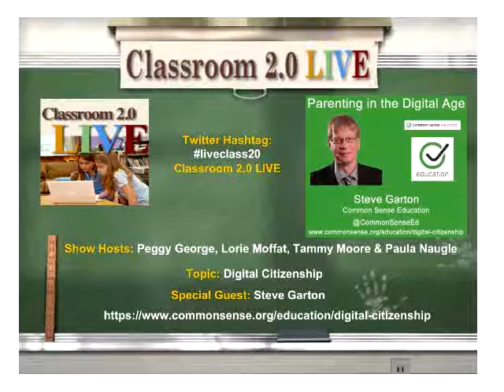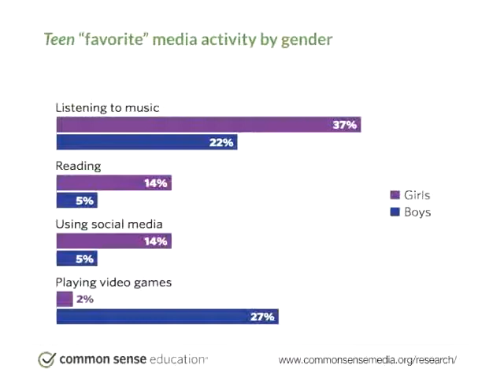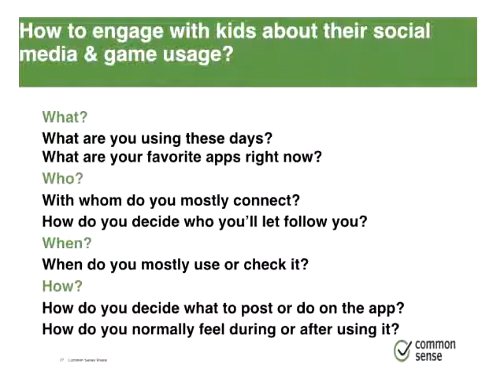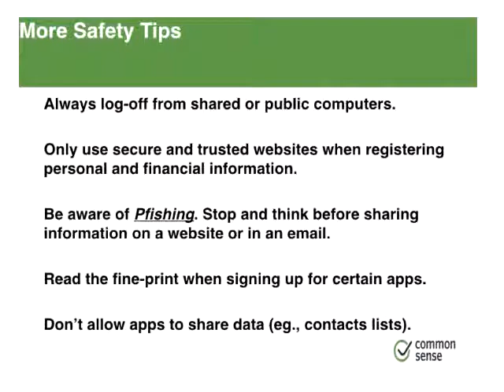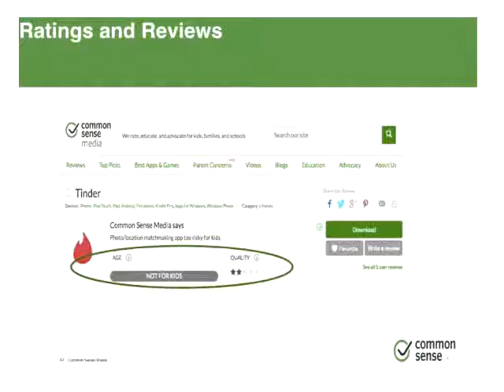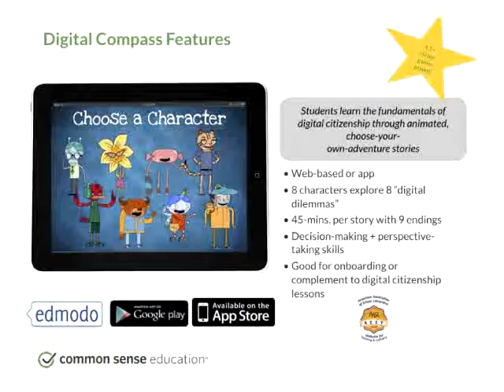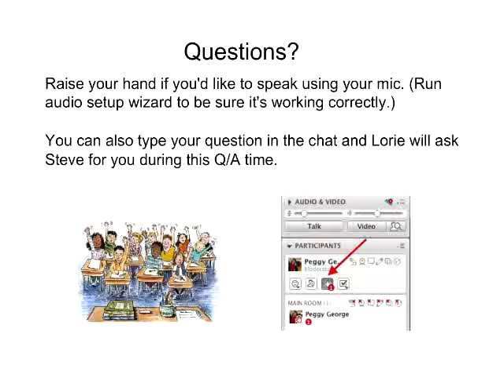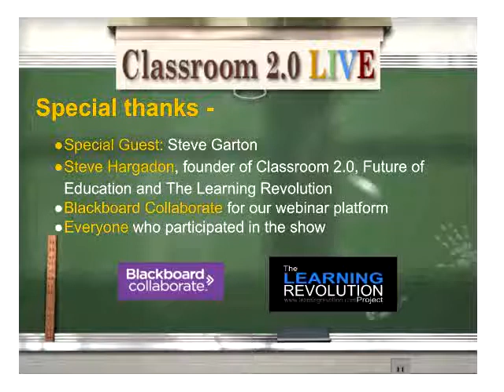Parenting in the Digital Age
Classroom 2.0 LIVE webinar "Parenting in the Digital Age" with special guest presenter, Steve Garton from Common Sense Education, April 22, 2017. Digital citizenship and keeping kids safe online is such an important topic. We were so proud to be able to feature digcitkids in a recent webinar with Curran Dee and Marialice Curran, a mother/son team who are the co-founders of digcitkids. Curran shared "Digital Citizenship from a Kid's Perspective" and it was so exciting to hear about their initiative. In today's webinar we are thrilled to hear from Steve Garton from Common Sense Education to learn how the amazing Common Sense resources can support parents and educators with "Parenting in the Digital Age." The Common Sense resources are exemplary and this is the "go to" site for teachers and parents alike when they want support for curriculum, ideas and materials that will help promote safe online activities with kids. Steve will share information about many of these resources including Common Sense Media, Common Sense Education, Common Sense Kids Action and Connecting Families. His insights into the research about how teens/tweens are using media and ways to help them find balance with their digital lifestyle will be invaluable and will provide ways parents and teachers can support activities such as video games, social media, screen time, sharing online and much more!

Steve Garton is Senior Manager for Common Sense Education. He is an expert in meaningful technology integration, particularly in large-scale initiatives. He supports districts with professional development planning, program monitoring, student assessment, and communication across stakeholder groups. Prior to joining Common Sense, Steve was the Coordinator of Educational Technology for the Maine Department of Education. At the Maine Department of Education, he led the professional development programs for the Maine Learning Technology Initiative, the state’s 1:1 program that supported over 12,000 teachers and administrators. As a member of the department’s leadership team, he provided policy support and leadership. Steve was co-chair of the Smarter Balanced Consortium Technology Approach Committee and led the initial technology readiness and assessment infrastructure work. Additionally, he served as a member of the advisory council of the Maine School and Library Network, Maine’s statewide broadband network serving K-12 schools and public libraries. Steve has served as a technology director at the county level (Trumbull County, Ohio) and a classroom teacher and technology coordinator of the Sharon City School District in Pennsylvania.